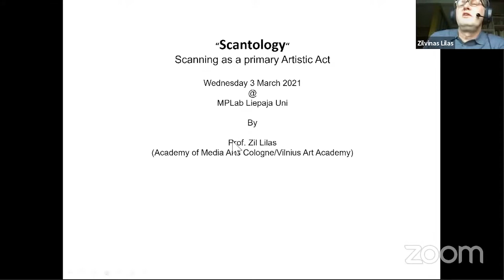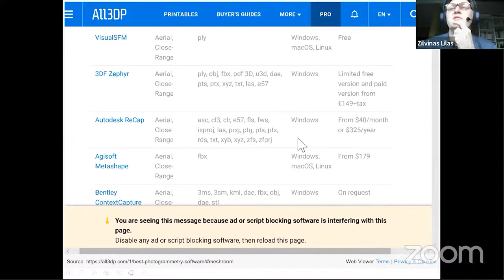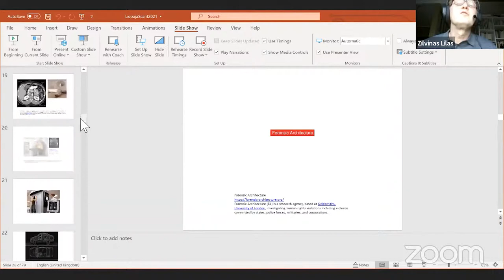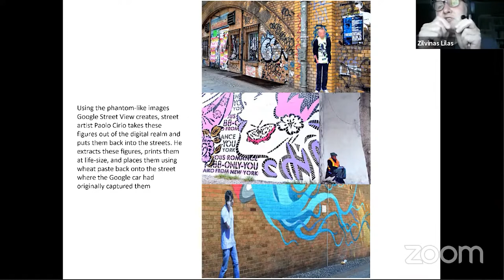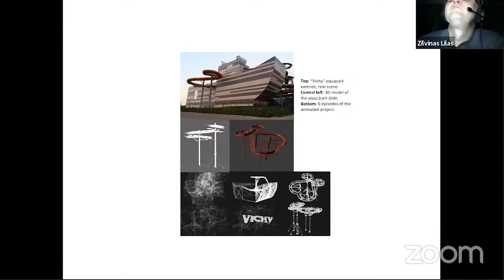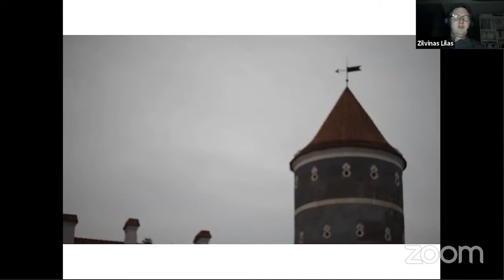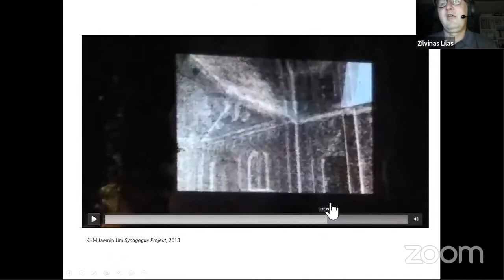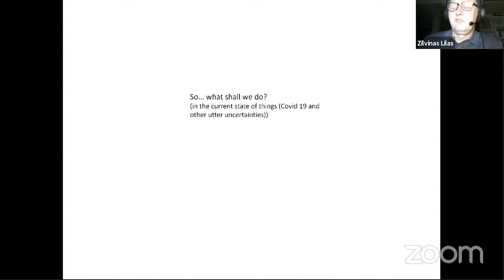Zil Lilas || Scantology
The key concept of this lecture is to employ laser scanning technology as an effective artistic medium. Currently, laser-scanning technique, because of its high precision, is being primarily utilized in geology, city planning and architecture. However, it could be a valuable addition to a tool-set and methodology currently employed by photo and film. Instead of following a narrowly prescribed technical path of engagement, scanning could and perhaps should be approached as either a real-time performance, employing techniques and vocabulary of modern theatre and dance, or as an act of documentation, coming close to documentary photography. One of the subjects of the workshop will be a real-time choreographic engagement with the scanner with a purpose of altering and creatively bending the scanned material, another one, how to use scanner as a viable documentary medium. Additional areas of interest will be how to deal with an “uncanny valley” phenomenon plaguing 3D animation since introduction of powerful reality mimicking methodology and raw scanned data as artistic material. In all the cases, we will proceed in a tradition of critical rethinking of our relationship with technology and opening new passages of escape from established technical and methodological hierarchies.

Zilvinas Lilas is interested in web and multimedia design, 3D Animation, computer graphics, interactive systems, technology and Entertainment. Lilas worked on several animation projects. Among others, he worked and lectured at the Walt Disney Studios. Currently, Lilas works as a professor at the Academy of Media Arts (Kunsthochschule der Medien) in Cologne, Germany.

The lectures takes place within the framework of Update. Hybrid Lab. The event is organized by Liepaja University Art Research Lab (MPLab) in cooperation with ASTE. Art, Science, Technology, Education and RIXC, the center for new media culture.

Update. Hybrid Lab was created with the support of the European Union program “Creative Europe”, the project “GREEN REVISITED. Encountering Emerging Naturecultures”